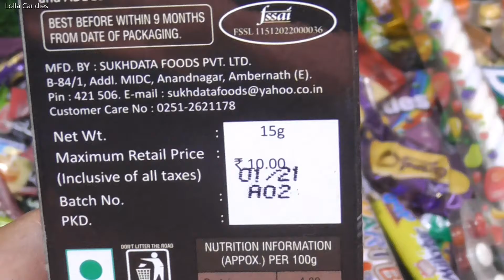Choco duet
In this video you can see unboxing of Choco duet.